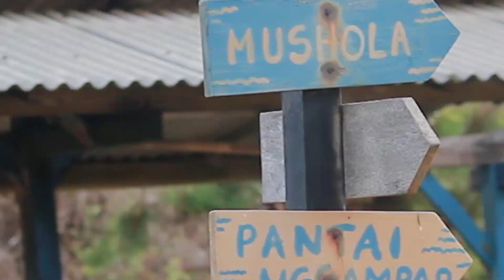AFTER MOVIE HUNTING BESAR PACITAN 2021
Halo Sobat Himafo :)

Kali ini admin mau posting keseruan kita waktu hunting besar di Pacitan tanggal 7-6 Juni Kemarin nih.